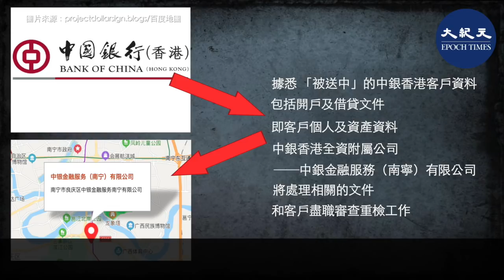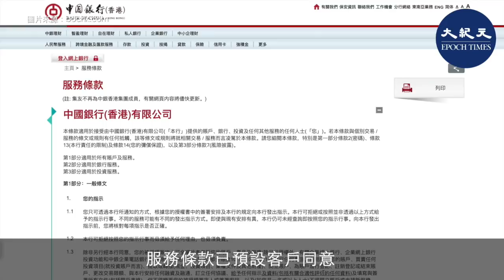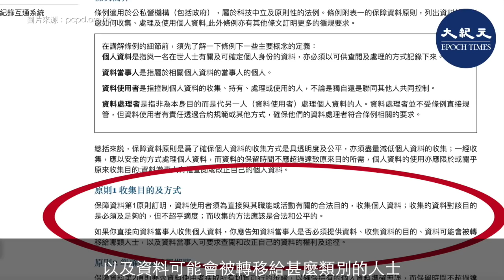(字幕) 中銀香港打算把部份處理及審查客戶資料的工作，轉交由位於廣西南寧的全資附屬公司負責，並獲得香港金融管理局（金管局）批准，但疑客戶未必個人資料文件及資產借貸等都「被送中」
責任編輯：Kevin